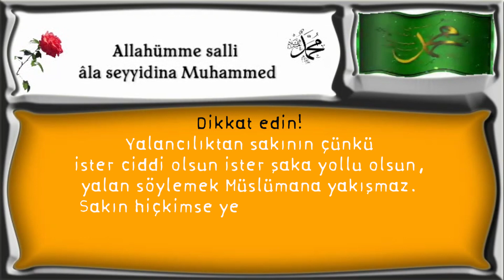Yalancılıktan sakının çünkü